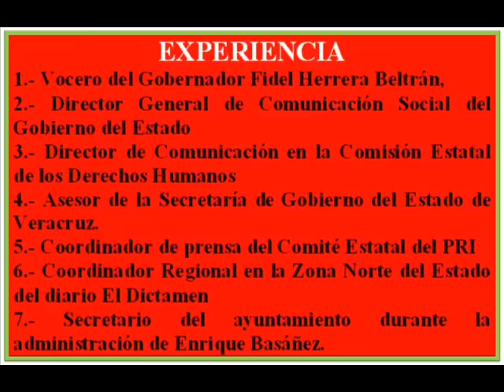ALFREDO GANDARA.wmv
LIC. ALFREDO GANDARA ANDRADE, PRESIDENTE MUNICPAL ELECTO, POZA RICA, VER.